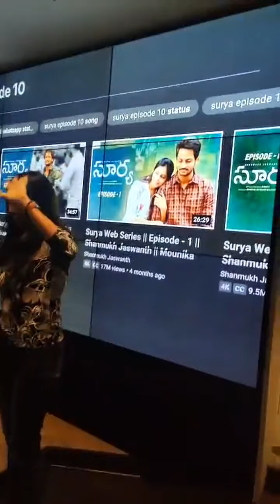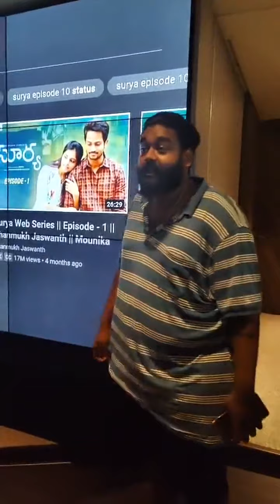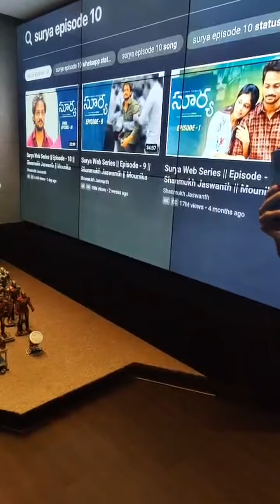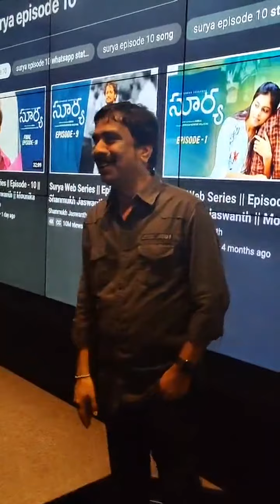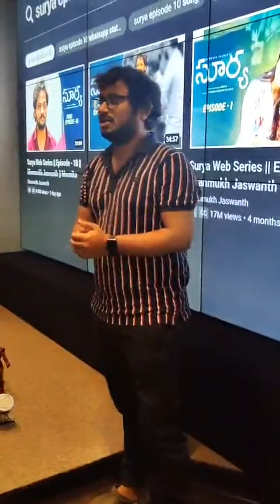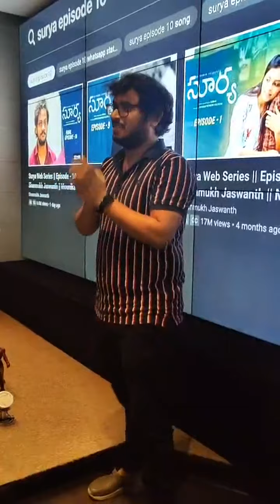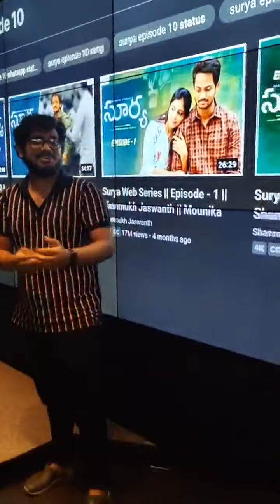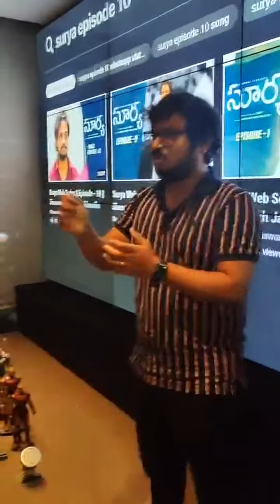Surya Web Series Success Meet || Shanmukh Jaswanth || Monikaa || ALL In One Entertainment Official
ALL In One Entertainment Official.